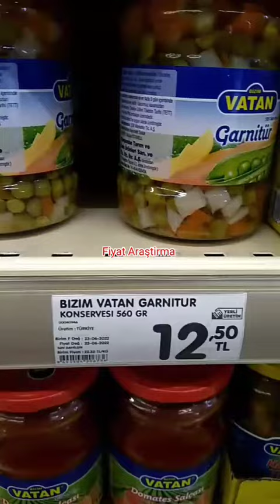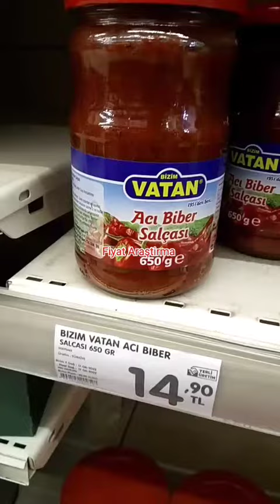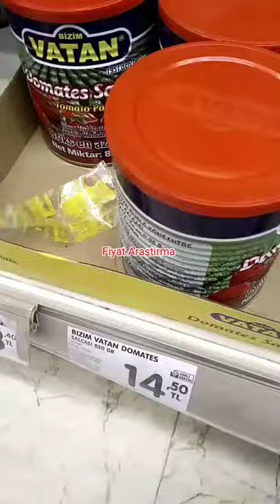ŞOK MARKET TON BALIĞI-SALÇA-KONSERVE-TURŞU FİYATLARI 02 TEMMUZ 2022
GIDA FİYATLARI